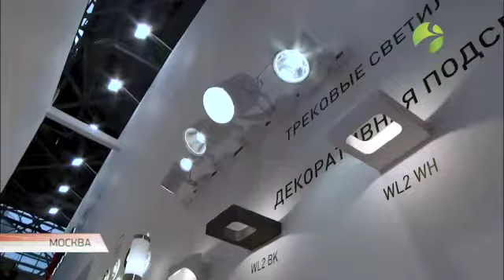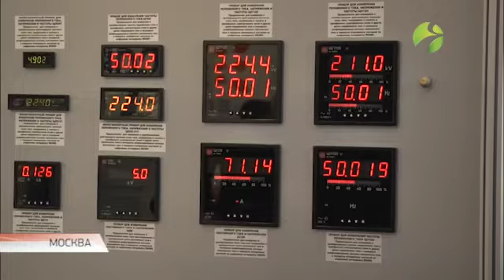SDSBET на телерадиоканале Ямал-Регион | Переход на светодиодные технологии | Энергия с умом [SDSBET]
🎬 Последние передовые энергоэффективные, энергосберегающие технологии представили энергетики со всего мира на международной выставке в Москве.

✔️ "Электро-2019" - это крупнейший выставочный проект который, проводят с семидесятых годов, ежегодно в ней принимают участие не менее 25 стран.
С экспозициями традиционно выступают производители из
Германии, Испании, Китая, Словакии, Чехии, Индии.
Выставку посетили мои коллеги.

✔️ Лампа накаливания - уже пережиток прошлого века,
серьезным достижением когда-то считали энергосберегающие люминесцентные лампы, но и они уже безнадежно устарели. С прошлого года оборот некоторых видов таких светильников вообще запретили, хотя их до сих пор можно увидеть в магазинах.
Но зачем их покупать?

✔️ Эксперты не понимают, если светодиодные светильники дешевле, экономичней и работают дольше.
Если сравнивать с пресловутыми лампами накаливания,
то эффективность достигает 90%, по обычными газоразрядным лампочкам, люминисцентным лампочкам экономии составляют более 60%, то есть примерно в 3 раза меньше потребление электроэнергии. Плюс они устойчивы к перепадам напряжения - это очень важно, на включение/выключение и это еще не все преимущества. Выше и уровень цветопередачи, и коэффициент, который сказывается на ощущениях человека при работе под таким освещением. То есть они более удобные именно для человеческого взгляда.

✔️ Основной принцип энергосбережения - это освещать в нужном месте и в необходимом количестве, в нужное время. Для этого существует система управления освещением,
система управления так называемый "умный дом", датчики движения. Используя различные линзы, можно направлять поток света на определенные зоны комнаты, это очень удобно, например, в производственных помещениях. Мы можем освещать строго под собой, либо наоборот получить широкую кривую силы света, для того чтобы осветить равномерно большое пространство. От этого зависит
строение светодиодов, причем предел эффективности светодиодных ламп еще не достигнут.Есть на данный момент уже разработки светодиодов, которые позволяют получать 200 Люмен/Ватт, но в принципе это еще скорее всего даже не придел.

✔️ Светодиодные лампы можно купить в любом магазине,
но специалисты советуют внимательно прочитать этикетку. Я бы рекомендовал обращать внимания во-первых на срок
гарантии на упаковке, во-вторых, чем больше технических параметров указано на упаковке, тем лучше. Значит производителю нечего скрывать.

✔️ Еще одно направление - это уличное освещение. Застройщики сейчас активно используют декоративные опоры, со светодиодными лампами. Выглядит очень стильно и у них есть возможность установить различные датчики, например, движения или автоматической регулировки, которые тоже экономят энергию и позволяют устанавливать на опору камеру видеонаблюдения, устанавливать точку доступа Wi-Fi.

✔️ Цифровизация в энергоснабжении позволяет значительно повысить надежность работы подстанции и экономить место.
В рамках цифровизации мы можем позволить все
оборудование разместить в одном шкафу, то есть тем самым мы экономим пространство. Это позволяет снизить риски и увеличить скорость работы первичного оборудования освещение.

✔️ Может быть ещё и полезным, например, растениям.
Фитолампы на 100% могут заменить даже солнечный свет.
В том спектре, который мы используем, растениям необходима смесь красного и синего цветов, что мы имеем здесь.

✔️ Освещение - это около 13% годового энергопотребления в России. Госпрограмма энергосбережения предполагает постепенный отказ от устаревших ламп, это позволит в десятки раз сокращать затраты на электричество в целом по стране, да и в каждой квартире - это экономия семейного бюджета.